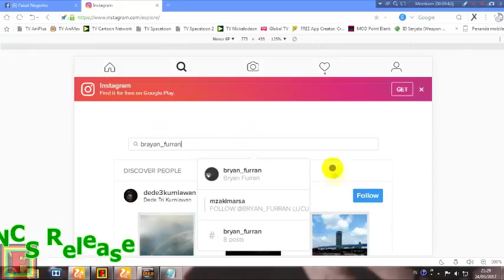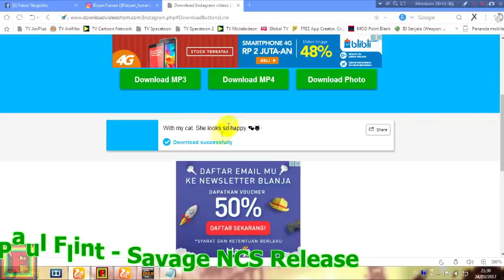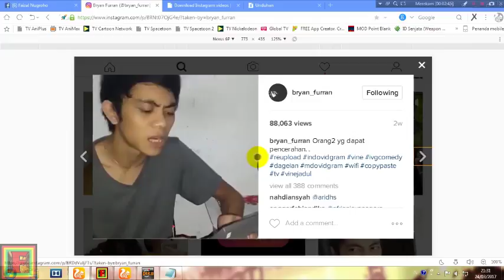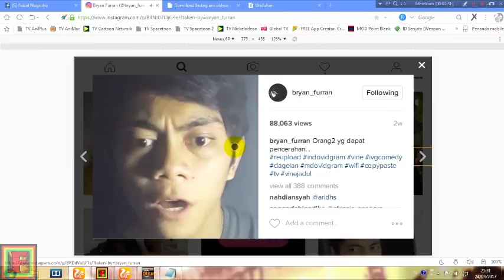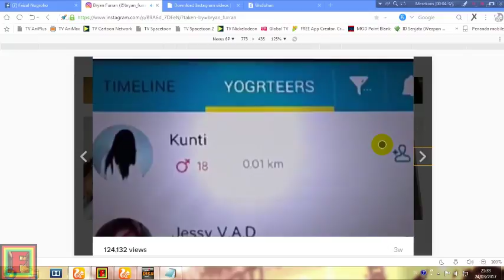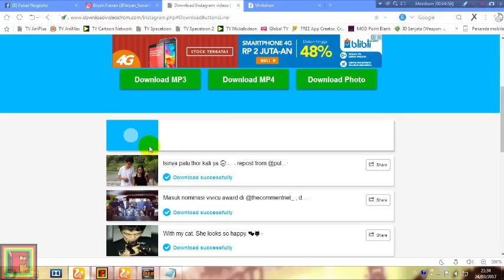Cara Download Vidio Dan Foto Dari Instagram